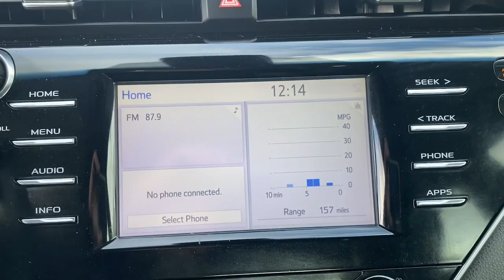2018 Toyota Camry Draper, Sandy, South Jordan, Riverton, Salt Lake City K23905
Midnight Black Metallic Used 2018 Toyota Camry SE available in 11453 Lone Peak Parkway, Draper, Utah at Karl Malone Toyota. Servicing the Draper, Sandy, South Jordan, Riverton, Salt Lake City, UT area.

2018 Toyota Camry SE Black FWD 2.5L I4 DOHC 16V 8-Speed AutomaticbrbrClean CARFAX.brbrBlack Cloth 4-Wheel Disc Brakes 6 Speakers ABS brakes Air Conditioning Alloy wheels AM/FM radio Auto High-beam Headlights Automatic temperature control Brake assist Bumpers: body-color Delay-off headlights Driver door bin Driver vanity mirror Dual front impact airbags Dual front side impact airbags Electronic Stability Control Exterior Parking Camera Rear Fabric Seat Trim w/SofTex Four wheel independent suspension Front anti-roll bar Front Bucket Seats Front Center Armrest Front reading lights Fully automatic headlights Illuminated entry Knee airbag Leather Shift Knob Low tire pressure warning Occupant sensing airbag Outside temperature display Overhead airbag Overhead console Panic alarm Passenger door bin Passenger vanity mirror Power door mirrors Power driver seat Power steering Power windows Radio data system Radio: Entune 3.0 Audio Rear anti-roll bar Rear reading lights Rear seat center armrest Rear side impact airbag Rear window defroster Remote keyless entry Security system Speed control Speed-sensing steering Split folding rear seat Spoiler Sport steering wheel Steering wheel mounted audio controls Tachometer Telescoping steering wheel Tilt steering wheel Traction control Trip computer Variably intermittent wipers Wheels: 8.0J x 18 Black Machined-Finish Alloy Black Cloth.brbrbrPriced below KBB Fair Purchase Price!brOdometer is 55603 miles below market average!br28/39 City/Highway MPGbrbrCommunity - Service - ExperiencebrbrCome To See Our Specials!! See us on our Facebook page.brbrAwards:br * 2018 KBB.com 10 Most Awarded Cars * 2018 KBB.com 10 Best Sedans Under $25000 * 2018 KBB.com Best Family Sedans * 2018 KBB.com Best Resale Value Awards * 2018 KBB.com 10 Most Awarded Brands